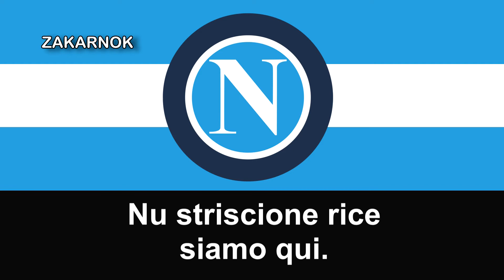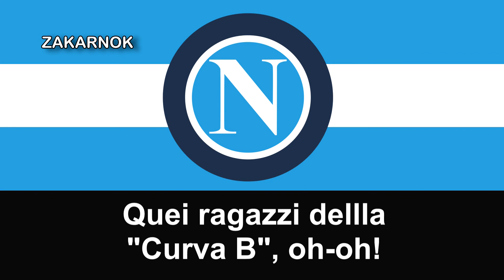Inno S.S.C. Napoli: "Inno della SSC Napoli"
--ESPAÑOL--

La Società Sportiva Calcio Napoli (en español, Sociedad Deportiva de fútbol Nápoles) es un club de fútbol italiano con sede en la ciudad de Nápoles, en la región de Campania. Fue fundado en 1926 y refundado en 2004. Actualmente participa en la Serie A, correspondiente a la máxima división del fútbol en Italia.

Utiliza camiseta azul claro con vivos blancos y pantalón blanco. Juega de local en el Estadio San Paolo desde 1959.

El Napoli obtuvo dos títulos y ocho subcampeonatos. Asimismo consiguió seis Copas de Italia y dos Supercopas italianas. A nivel internacional, el club ha ganado una Copa UEFA, una Copa de los Alpes y una Copa de la Liga anglo-italiana. Históricamente es el séptimo club de la Serie A más exitoso​ y el equipo del Mezzogiorno con más títulos a escala nacional e internacional.​ Además es el cuarto equipo con más hinchas de toda Italia (13%), que representan alrededor de una cuarta parte de los aficionados en el Sur del país.

Los principales rivales del Napoli son la Roma, con la que juega el derby del Sole, y los grandes clubes del Norte: Juventus de Turín, AC Milan e Inter de Milán.

--ENGLISH--

The Società Sportiva Calcio Napoli (Spanish for Sports Society of Naples soccer) is an Italian soccer club based in the city of Naples, in the Campania region. It was founded in 1926 and re-founded in 2004. It currently participates in Serie A, corresponding to the highest division of football in Italy.

He wears a light blue shirt with white trims and white pants. He plays at home in the San Paolo Stadium since 1959.

Napoli obtained two titles and eight runners-up. In the same way, six Italian Cups and two Italian Super Cups. Internationally, the club has won a UEFA Cup, an Alpine Cup and an Anglo-Italian League Cup. Historically it is the seventh most successful Serie A club and the Mezzogiorno team with the most titles nationally and internationally. It is also the fourth team with the most fans in all of Italy (13%), which represents around a quarter of the fans in the South of the country.

Napoli's main rivals are Roma, with whom the Sole derby plays, and the great clubs of the North: Juventus Turin, AC Milan and Inter Milan.